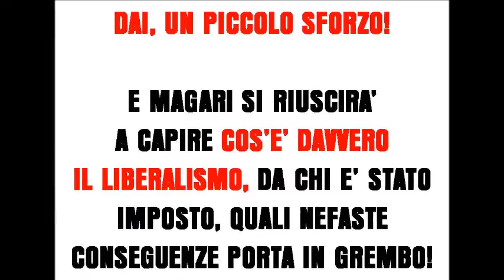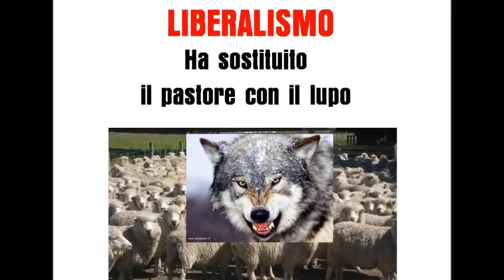MA IL NEOLIBERISMO E' FIGLIO DI NESSUNO?